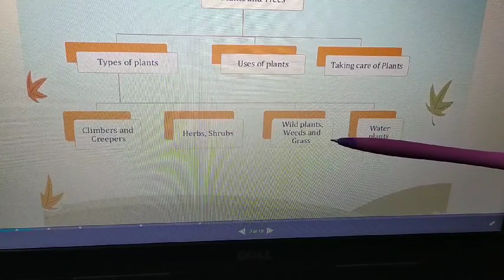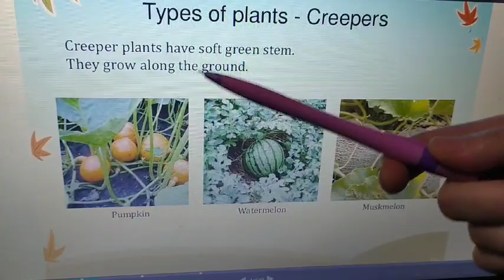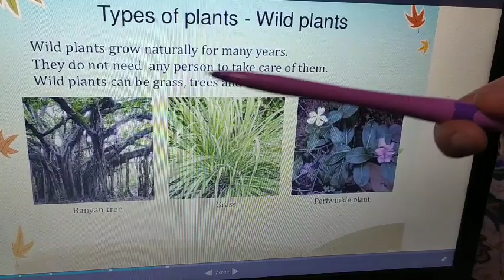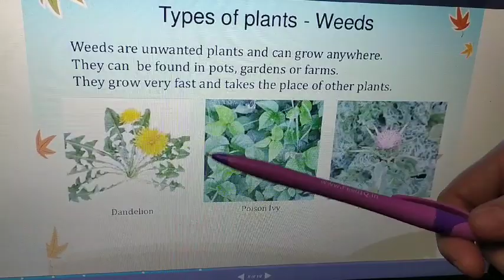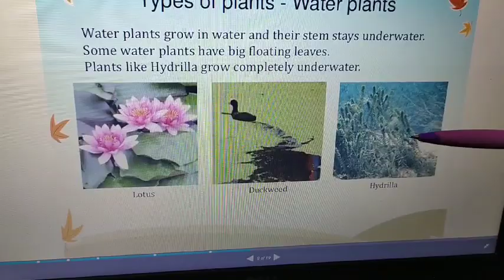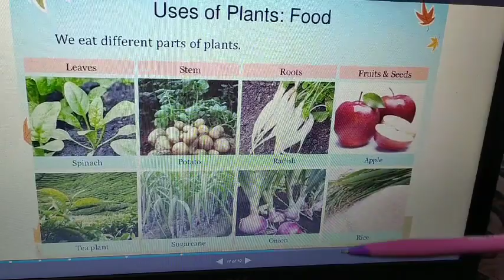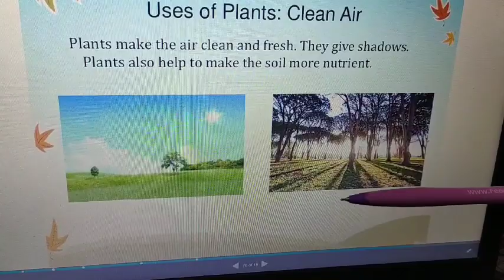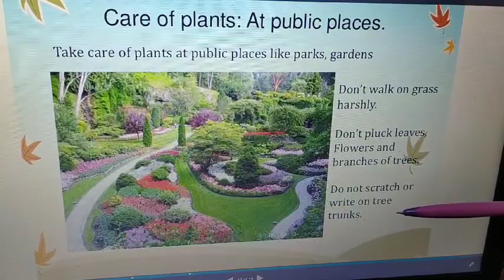Plants and their uses (4th EVS)